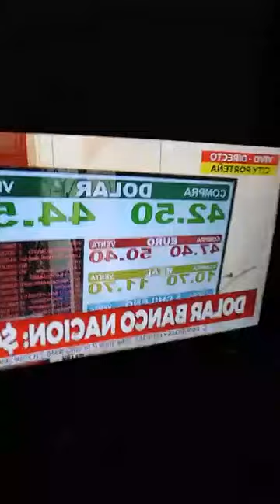Lavanda y agua bendita contra la envidia efectivo 100%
¿Cómo proteger tu casa y negocios de vecinos, familiares etc envidiosos?
Para limpiar espiritualmente tu casa necesitas:
Primero : buena energía cósmica
Segundo : Baldes ; cubetas etc
tercero : agua bendita de la catedral de Bs As, lavapisos aroma a lavanda o a gusto en mi caso procenex aroma bebé( se recomienda un toque de lavanda por su color violeta), tu propia orina,  lysoform para inodoros potente de lavanda, jabón en polvo skip o de cualquier otra marca, lavandina Ayudín en gel o Vim en gel o en liquido el cloro.
Tercero : Dejar el balde toda la noche detrás de tu puerta
Cuarto: Al siguiente día agradecer a la Virgen de Guadalupe y al Señor por día bendecido.
Quinto: empezar a barrer como si estuvieras barriendo mala energía hacia la calle
Sexto : rezar tres padres nuestros tres aves marias y tres glorias mientras se está limpiando la vereda de tu casa.
Séptimo: Poner fuerza de voluntad y optimismo en todos estos rituales que hagas cada noche y cada mañana
Sentirás al instante como el ambiente de tu casa de la parte en donde transita mucha gente empieza a limpiarse de las malas energías como ser envidia a tu casa; a tu persona; a tu familia y verás que la gente se siente atraída por una vereda limpia, no tan solo de mugre, sino de mala onda.
Por eso es importante , hacer estos rituales místicos todos los días o sino podes hacerlo todos los días como yo, podes hacerlo día de por medio o de vez en cuando.
Al instante 100% efectivo que tu hogar tendrá desde afuera un ambiente reiki libre de malas energías y hechizos contra tu familia.
La Gran Señora de los Cielos👸🏻⚖📚💙🇦🇷🛍👝👛👜🛒💃👄🤘💖📿💄💍🏡🕌🌅🌌🌅🚪🌊🌊🌊🌊🌊🌊🌊💖